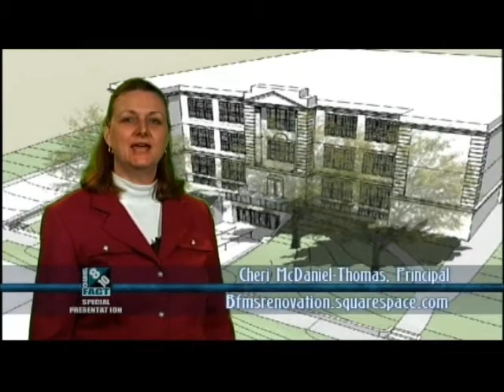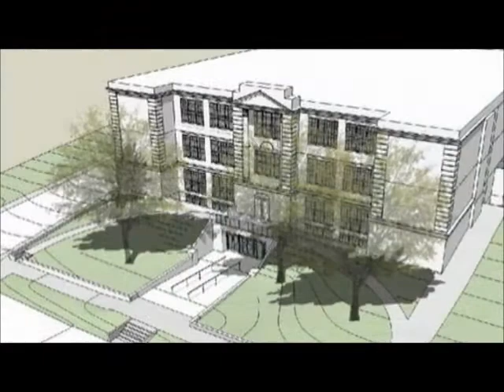BFMS Renovation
A short introduction the the Bellows Falls Middle School renovation project